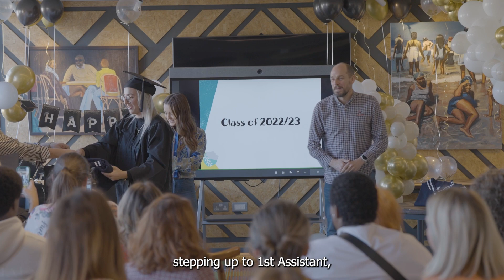Nando's UK & IRE Careers | Apprenticeship graduate ceremony 2023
We’re buzzing to partner with Lifetime Training to launch our new early careers programme! Our new 15-month programme is aimed at school leavers and young people to set them up for a fired-up career in hospitality.
Following completing the course, our grads will get a chance to attend our grad ceremony, gowns n’ all, with their friends and family. Check out the vid of our grads during the ceremony earlier this year and see our apprenticeship vacancies

Interested in working at Nando's? Have a look at and apply for our vacancies

Hear from our Nandocas and find out more about Nando's on our Facebook Careers